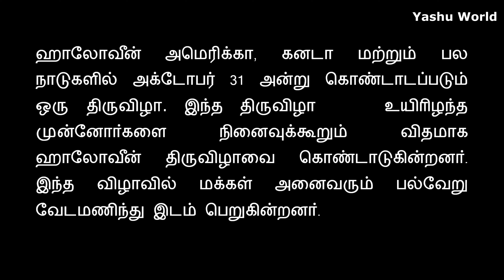ஹாலோவீன் திருவிழா - Halloween Festival in Tamil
ஆலோவீன் (Halloween ) என்பது அக்டோபர் 31 அன்று கொண்டாடப்படும் ஒரு விடுமுறைக் கொண்டாட்டம் ஆகும். இக்கொண்டாட்டத்தின் அடிப்படைகள் சம்ஹைன் எனக் கொண்டாடப்படும் கெல்ட்டியத் திருவிழாவிலும் மற்றும் கிருத்துவர் புனித நாளான அனைத்து துறவியர் தினத்திலும் இருந்தாலும் இன்று இது மதச்சார்பற்ற ஒரு கொண்டாட்டமாகவே திகழ்கிறது. இந்த நாளானது ஆரஞ்சு வண்ணத்துக்கும் மற்றும் கருமை நிறத்துக்கும் தொடர்புபட்ட நாளாகக் கருதப்படுகிறது.